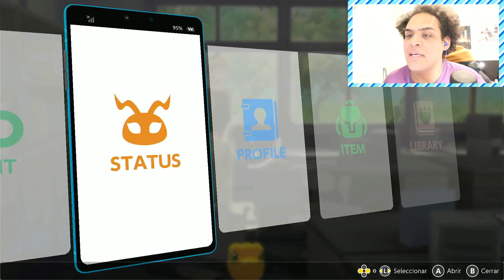DIGIMON SURVIVE NEW GAME +➕ PARTE 5 💀 KAITO ME DA MIEDO 💀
Hola de nuevo a Digimon Survive (NEW GAME PLUS) Una visual novel con combates por turnos de Digimon, Un grupo de estudiantes viaja a un campamento de verano, pero por cosas de la vida entraran al mundo de misticas criaturas llamadas kemonogamis` Deberemos esta vez salvar a todos los chicos y sacar el final verdadero de este juego!

✨OTRAS SERIES QUE TE PODRIAN GUSTAR: ✨

👻 Luigis mansion3